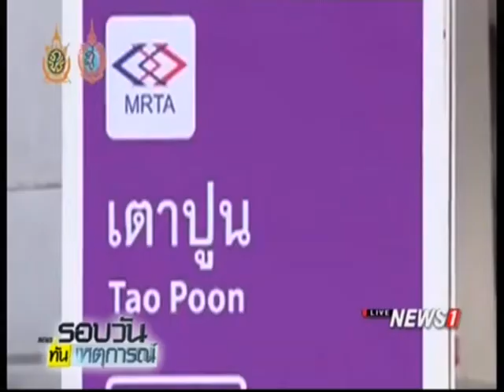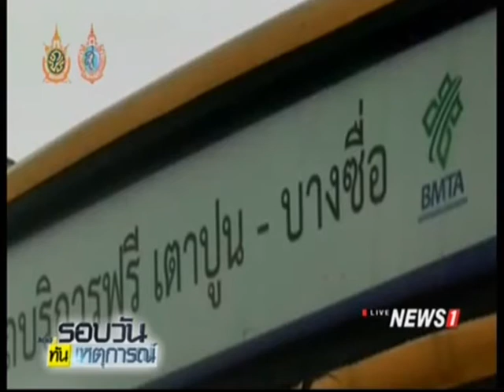รฟม.จัดเเคมเปญลดค่าโดยสารหลังยอดผู้ใช้บริการต่ำกว่าเป้า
27/08/2016 รฟม.จัดเเคมเปญลดค่าโดยสารหลังยอดผู้ใช้บริการต่ำกว่าเป้า